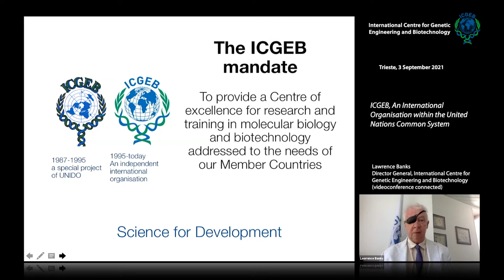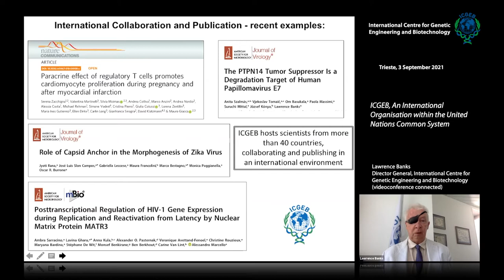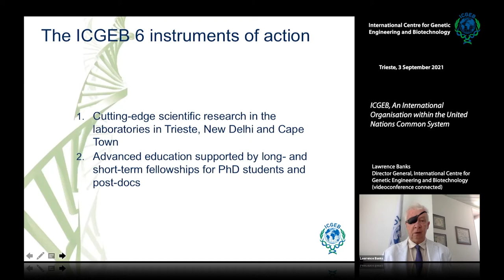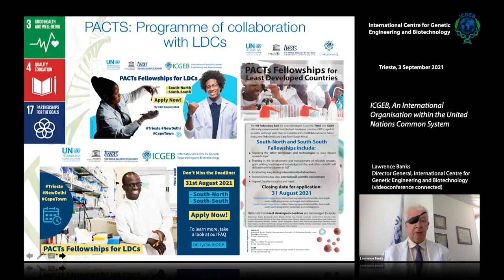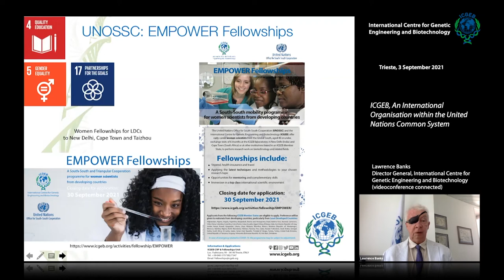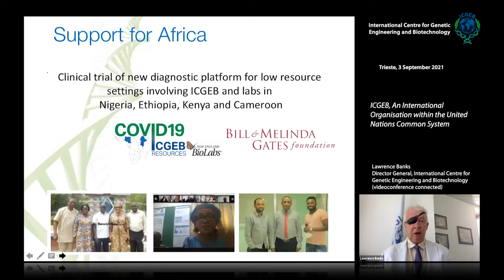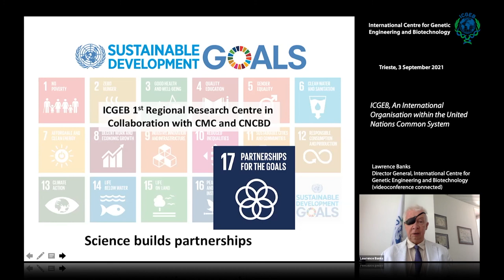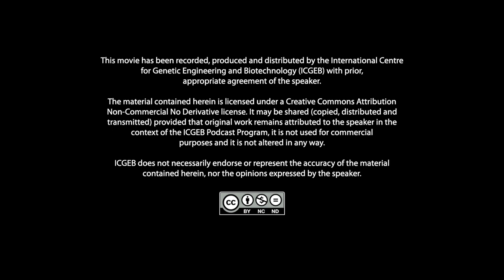L. Banks - ICGEB, An International Organisation within the United Nation Common System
Dr. Lawrence Banks, ICGEB Director-General, and Group Leader, Tumour Virology speaks on "ICGEB,  An International Organisation within the United Nation Common System. This video has been presented at  "ICGEB International Biotechnology Forum China (|Taizhou) International Medicine Expo 2021".